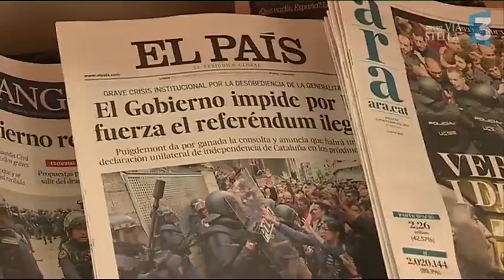Le Oui à l'indépendance de la Catalogne dans la violence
Le gouvernement séparatiste de Catalogne a affirmé que le "oui" à l'indépendance de la région espagnole l'avait emporté, avec 90% des voix, au lendemain du référendum marqué par des violences policières qui ont fait plus de 90 blessés.